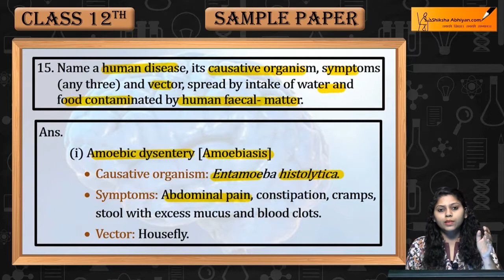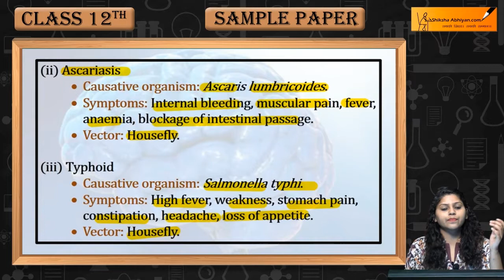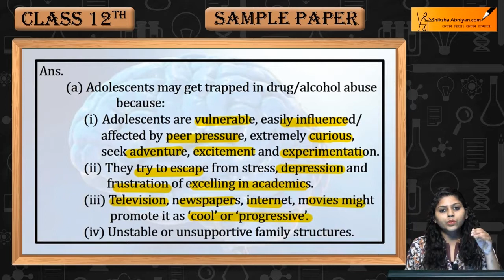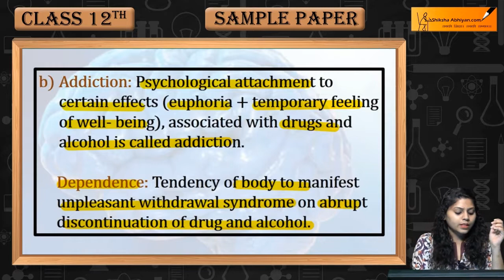Q15 Name a human disease, its causative organism, symptoms & vector- CBSE Class 12 Biology